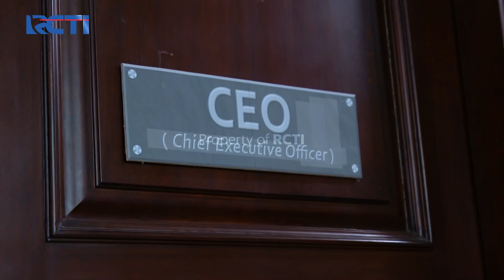SEDIH!! PAPA SURYA MENCOBA TENANGKAN ANDIN | IKATAN CINTA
Saat Sampai di Rumah Andin Langsung Ngobrol Dengan Papa Surya, dan Papa Surya Memeluk Andin Dengan Erat, Surya Coba Menenangkan Andin Agar Tidak Bersedih Lagi, Surya Selalu Berdoa Untuk Andin dan Elsa Agar Selalu Diberikan Kebahagiaan.

SEDIH!! PAPA SURYA MENCOBA TENANGKAN ANDIN | IKATAN CINTA | Eps.696 | (2/4)

Bulan Ramadan bulan yang penuh berkah. MotionBanking juga lagi bagi berkah lewat cashback hingga Rp200 ribu!

✅Bayar tagihan, isi pulsa, dan top up e-wallet bisa!
Mantep banget kan?

Belum punya MotionBanking? Gak usah khawatir langsung aja download di